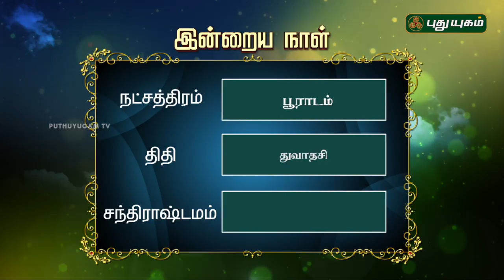இன்றைய தினம் | 23/08/2018| Puthuyugam TV